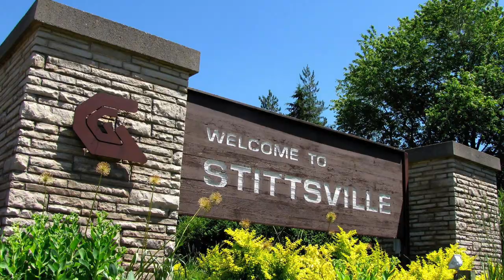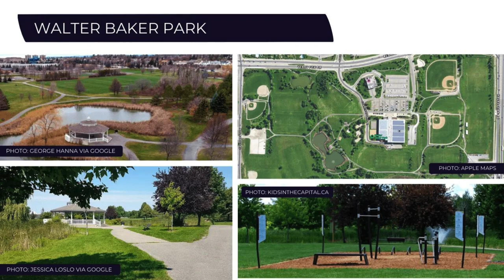Top 5 Best Neighborhoods in West Ottawa for Home Buyers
In this video,  I discuss the top 5 neighborhoods that you should consider if you're thinking about living in West Ottawa. Watch this video to learn more about the type of real estate you can find in some of the city's top West end suburbs such as Kanata, Nepean, Stittsville, Bells Corners, and more!
0:00 - Intro
0:59 - Kanata
2:29 - Bells Corners
3:49 - Nepean
5:29 - Stittsville
6:48 - Rural Areas
8:36 - Conclusion
Are you thinking about buying or selling in Ottawa?
Curtis Sernoskie, Sales Representative
Royal LePage Team Realty, Brokerage